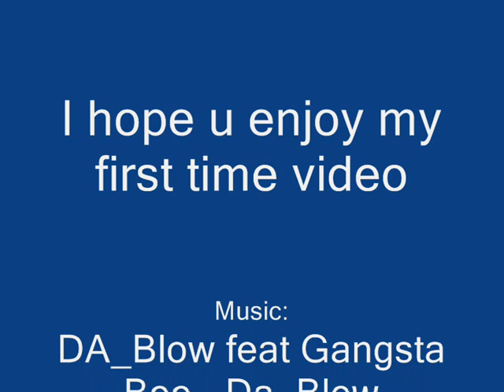Silkroad Edimmu& Shakram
First time Video